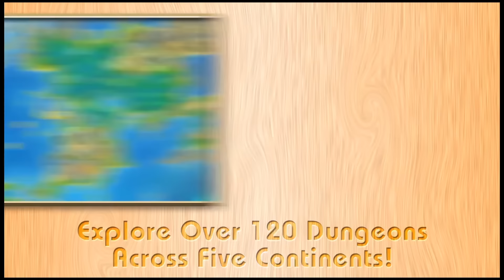Pokemon Mega Donjon Mystere / Super Mystery Dungeon : trailer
Pokemon Mega Donjon Mystère, en 2016 en France mec